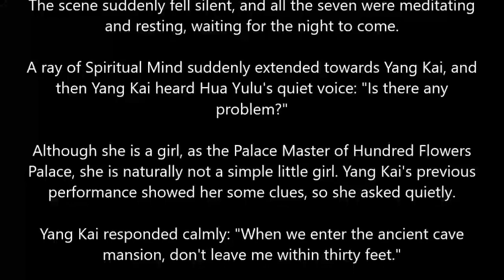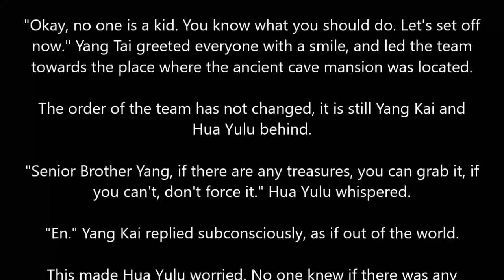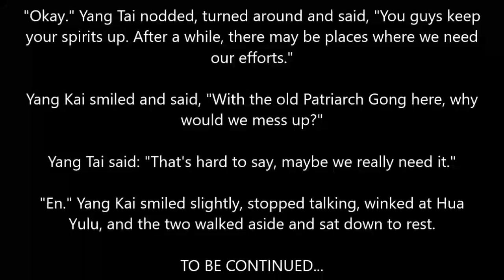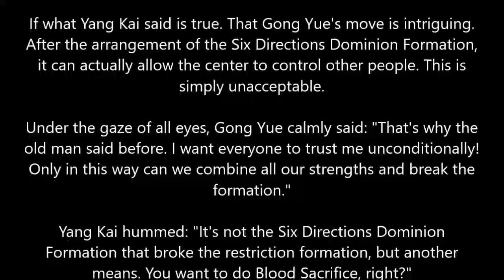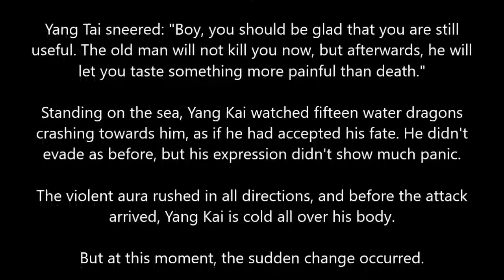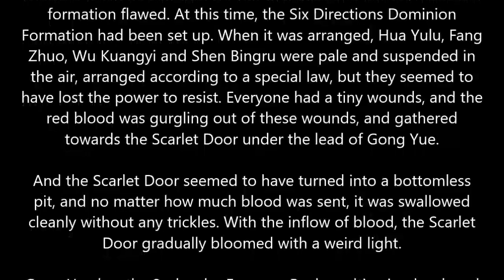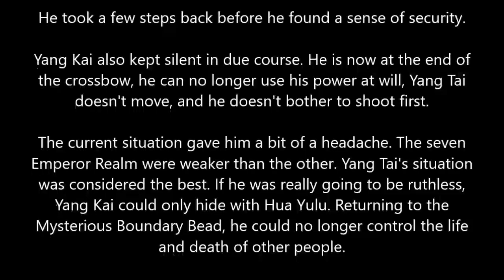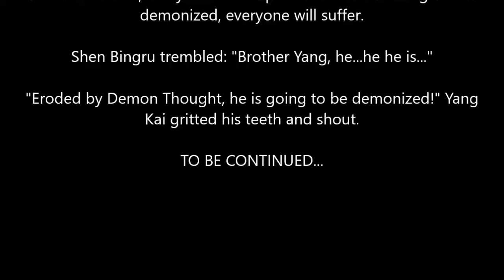MARTIAL PEAK CHAPTER 2911-2920 MT.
Author: Momo
Status: Ongoing
Type: Web Novel
Genre: Xianxia, Martial Arts, Harem, Action

Timestamps:
00:00 Intro
00:21  Chapter 2911
08:24 Chapter 2912
16:20 Chapter 2913
24:29 Chapter 2914
32:25 Chapter 2915
40:20 Chapter 2916
48:28 Chapter 2917
56:26 Chapter 2918
1:04:20 Chapter 2919
1:12:20 Chapter 2920